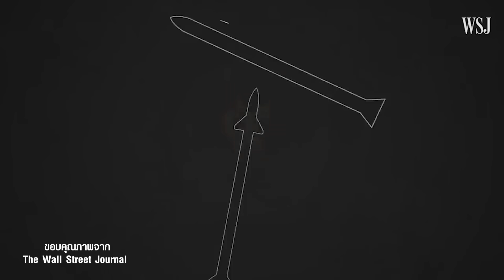สงครามอิสราเอล - ฮามาส จะจบลงอย่างไร ? แต่ละฝั่งคิดยังไง ? และอาจมีแผนอะไรซ่อนอยู่? (กัปตันประภัสร์)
วิเคราะห์ผลกระทบจาก สงครามอิสราเอล - ฮามาส ตอนนี้ใครถือไพ่เหนือกว่า โดย คุณประภัสร์ เมธีพงศ์ชัย

บันทึกเทปวันที่ 15 ตุลาคม 2566

ติดตาม คุณธานี ตรีวัฒนาวงศ์ และกัปตันประภัสร์ เมธีพงศ์ชัย ได้ที่ช่อง: DB ซัวเถา คนไทยเชื้อสายจีน เล่าประวัติศาสตร์จีนในรูปแบบใหม่